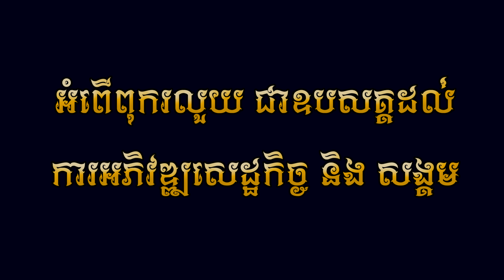ក្រមុំភូមិណាស្អាតដូចផ្កាជ័រ - ចឺម ( Official Music Video )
បទ : ក្រមុំភូមិណាស្អាតដូចផ្កាជ័រ
ដឹកនាំសម្តែង: Phea ice
និពន្ធទំនុកច្រៀង និង និពន្ធទំនុកភ្លេង : ហ៊ាង  ម៉េងហួរ
និពន្ធបទភ្លេង : ខាន់ ចូវយី
កាត់តរូបភាព:  Phea ice
ថតដោយ: Phea ice និង សុខ លី
ច្រៀងដោយ  :  ចឺម
( Official Music Video )